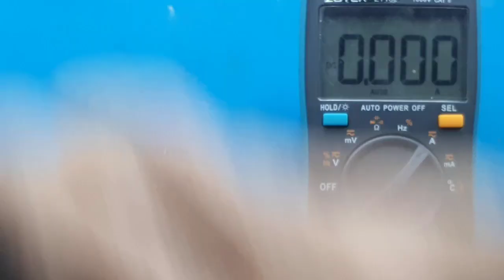Cara Upgrade Motor DC Menjadi 10X Speed ┃Hack Motor DC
Video ini menerangkan cara menambah speed pada motor dc, tanpa modal tentunya.

00:00 Tes upgrade motor DC
01:00 Besar arus
3:30 Assembly
3:50 Jumlah lilitan standard
4:06 Kurang jumlah lilitan sebanyak 60